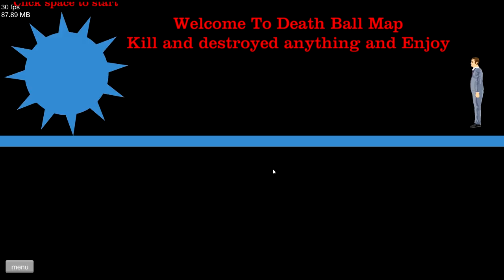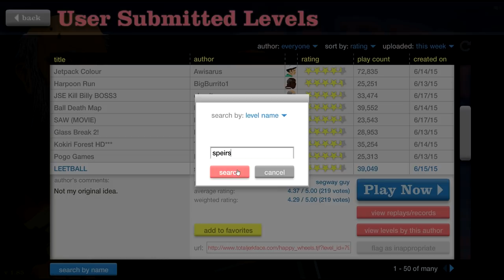Happy Wheels Part 45 - IRON MAN SAVED ME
IRON MAN